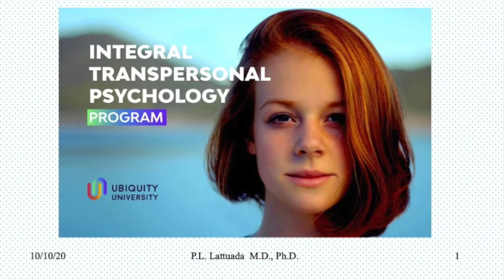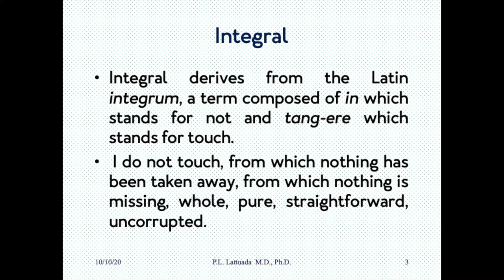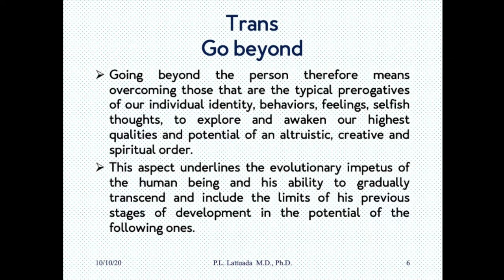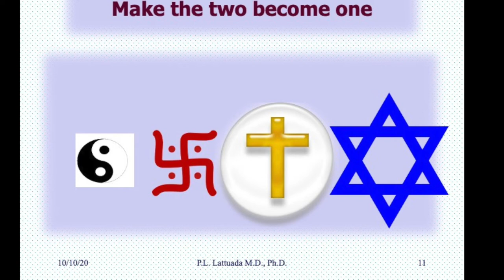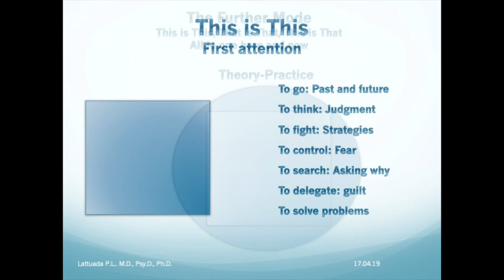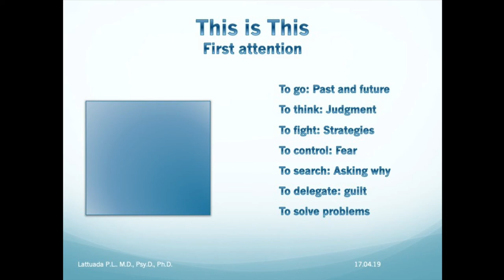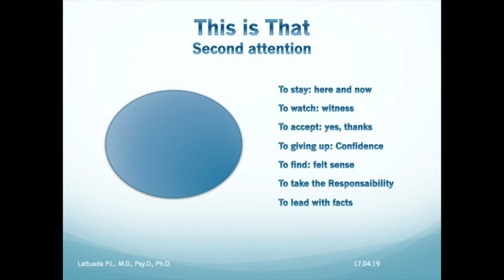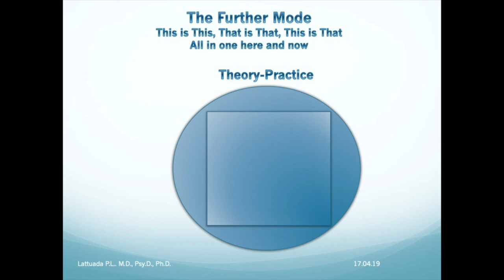Integral Transpersonal Education - P.L.Lattuada M.D., Psy. D. Ph. D.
Why Integral Transpersonal isn't integral and transpersonal  but something more transcending and including both.